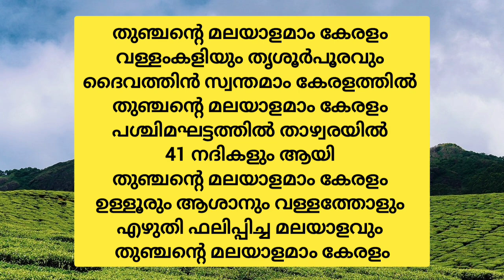Kerala Piravi Kavitha 2024 /കേരളപ്പിറവിദിന കവിത 2024 /കേരളപിറവിദിന ഗാനങ്ങൾ / Kerala Piravi Song 2024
knowtheworlddeeply

KNOW THE WORLD DEEPLY YouTube Channel

പ്രധാനപ്പെട്ട ചോദ്യങ്ങളും ഉത്തരങ്ങളും
keralapiravisongforkidslp, up 2024
കേരളപ്പിറവി ദിന Kavitha 2024
Kerala Piravi Dina song 2024